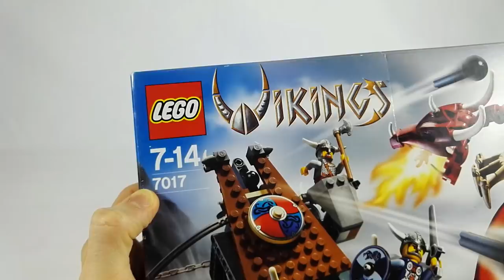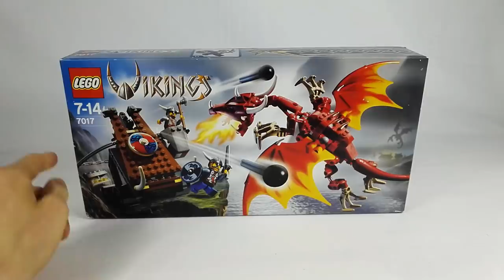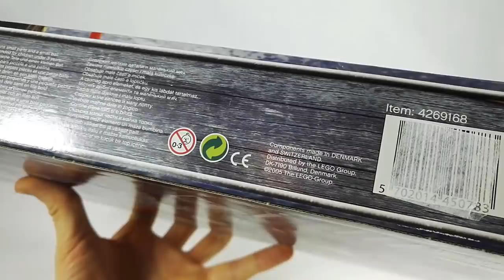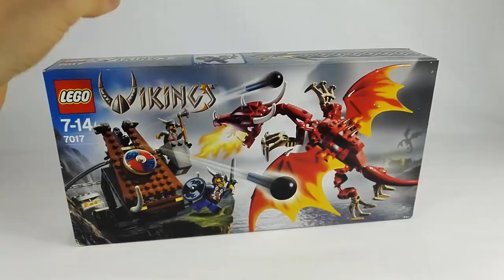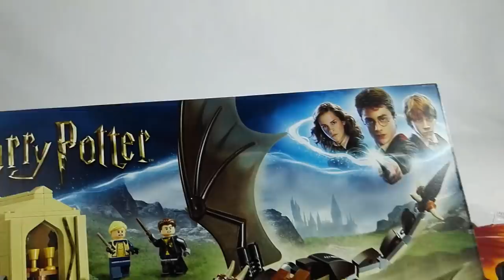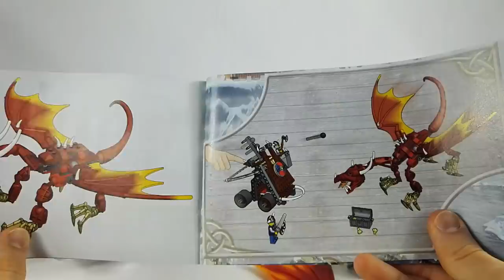Originalverpacktes LEGO aus 2005 öffnen! | LEGO Vikings 7017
Was für ein schönes und originalverpacktes Set :) Und sogar noch mit der original dänischen LEGO Luft aus 2005!

Dieses Set bei Amazon*

So bist du 100% kostenlos mit dabei:
1. Erstelle einen neuen Kontakt mit der Nummer: 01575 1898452
2. Sende das Codewort „BENIX“ an den Kontakt via WhatsApp

Fertig!

--- Meine Minifigurensammlung bei Instagram:
Name: brickstory_lego